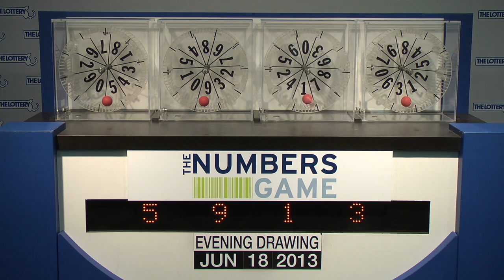Evening Numbers Game Drawing: Tuesday, June 18, 2013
The official winning numbers in the Mass. State Lottery's Evening Numbers Game drawing for Tuesday, June 18, 2013 are: 5-9-1-3.